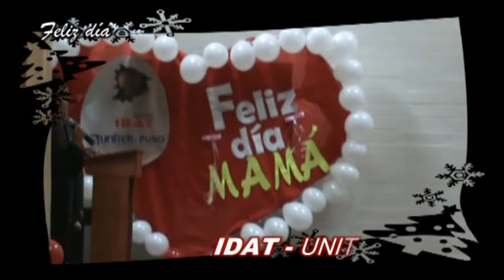Feliz Dia Mama UNITEK IDAT Parte3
Tus brazos siempre se abrían cuando quería un abrazo. Tu corazón comprendía cuándo necesitaba una amiga. Tus ojos tiernos se endurecían cuando me hacía falta una lección. Tu fuerza y tu amor me guiaron y me dieron alas para volar.

Eres la única persona del mundo, que siempre está de forma incondicional. Si te rechazo, me perdonas. Si me equivoco, me acoges. Si los demás no pueden conmigo, me abres una puerta. Si estoy feliz, celebras conmigo. Si estoy triste, no sonríes hasta que me haces reír. Eres mi amiga incondicional.

Te lo desea de corazon la gran familia del Instituto Superior Tecnologico UNITEK IDAT PUNO.

Alexis Gomez